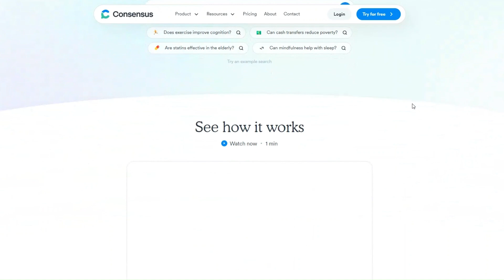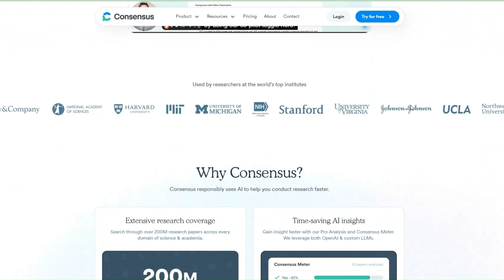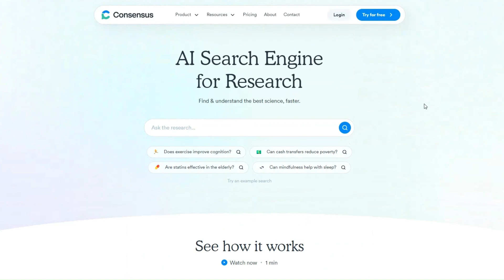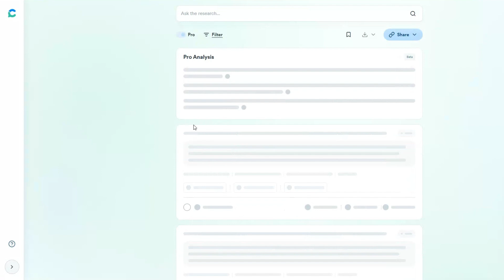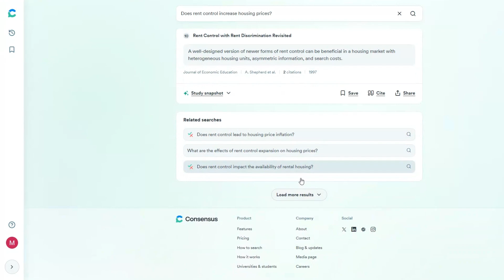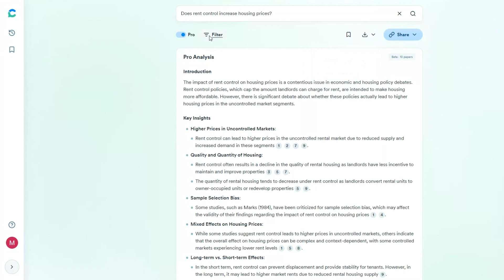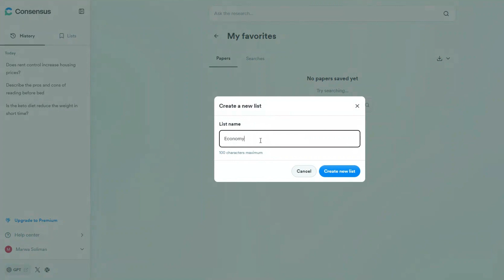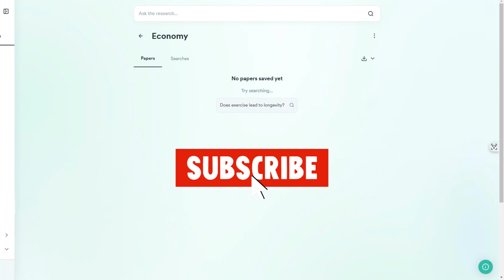أفضل اداة للبحث العلمي بالذكاء الاصطناعي Consensus AI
أفضل أداة بالذكاء الاصطناعي للبحث العلمي والاكاديمي . رائعة حقا لكل طالب يسعى الي جعل رحلة البحث ممتعة و اكثر انتاجية وفي وقت أقل.

✅ perplexity Spaces
perplexity Spaces